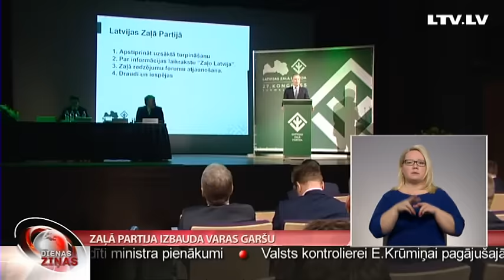Zaļā partija izbauda varas garšu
Latvijas Zaļā partija, kas kopā ar Latvijas Zemnieku savienību tikusi pie premjera amata, izbauda varas garšu. Šodien partijas kongresā skanēja dziesmas un patosa pilnas runas vēlētāju pievilināšanai. Turpina Madara Līcīte.